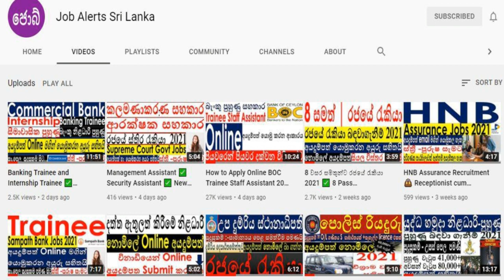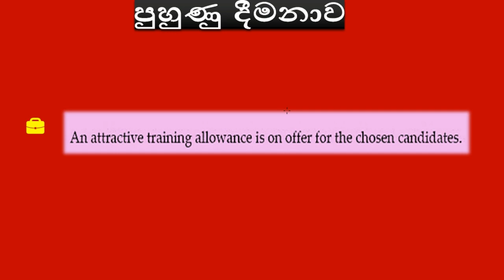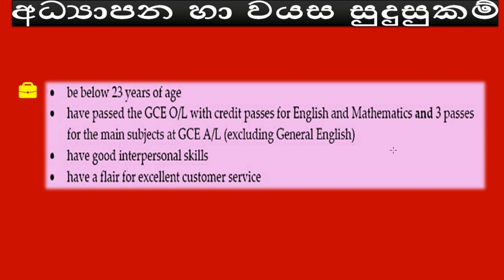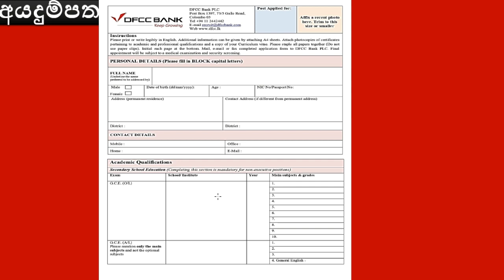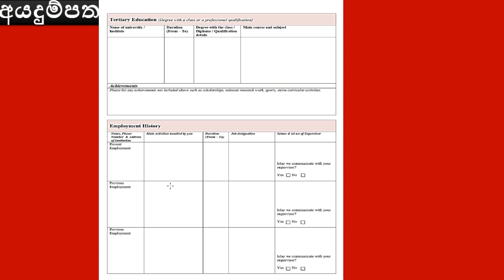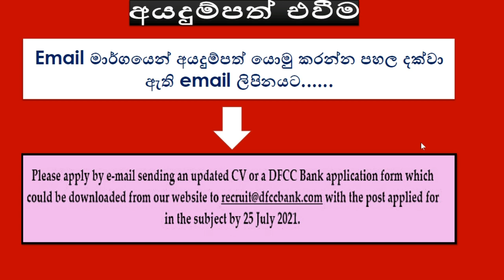✅ DFCC Bank Recruitment | Online Application Video | Job Alerts Sri Lanka New Jobs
00:00 Qualifications
02:38 How To Apply Online Steps By Steps